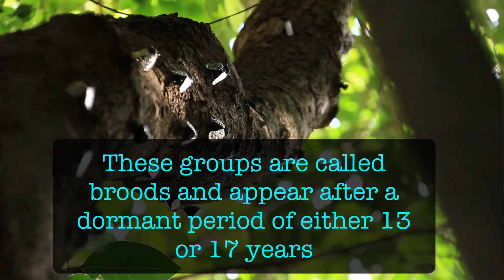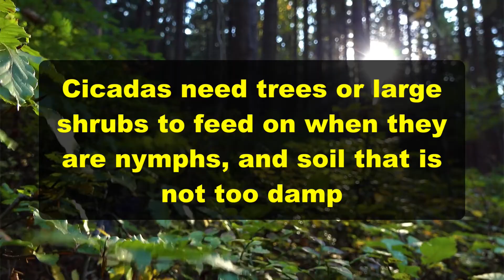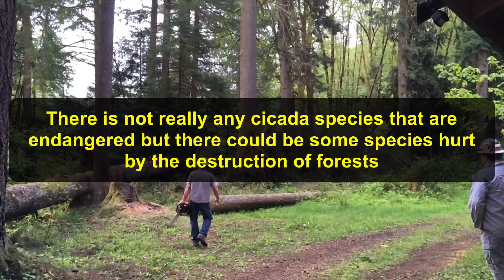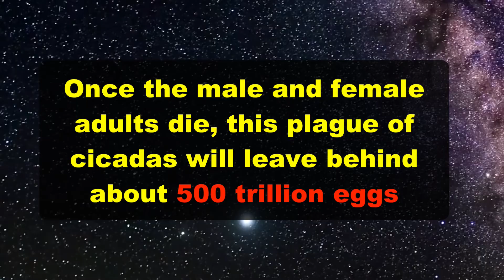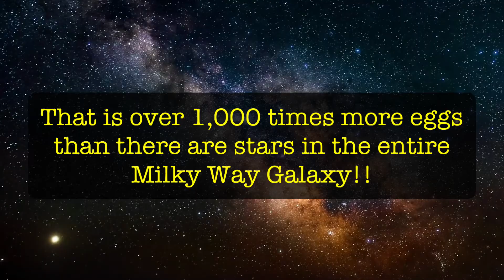What Are CICADAS? The Loudest Bug In The World| Facts for Kids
What Are CICADAS? The Loudest Bug In The World| Facts for Kids is an educational video for kids that will teach you about cicadas!
Here are a few facts you will learn:
*Annual cicadas rise from the ground at different times each summer.
*Cicadas are sometimes called "locusts".
*Young cicadas are called nymphs.
*Sometimes, up to 10 trillion cicadas can quickly pop up from underground after being dormant.